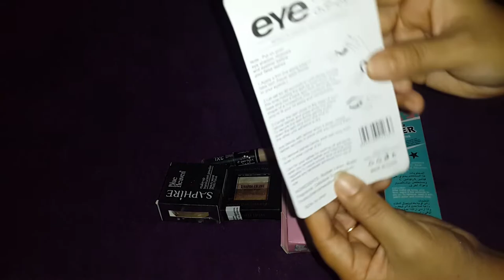7 essential make up products ( মাত্র ৩০০ টকাৰ ভিতৰত )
The links of all the products are given below 👇

1. Makeup fixer

2. Eyelash

3. Eyelash adhesive

4. Mascara

5. Concealer

6. Highlighter